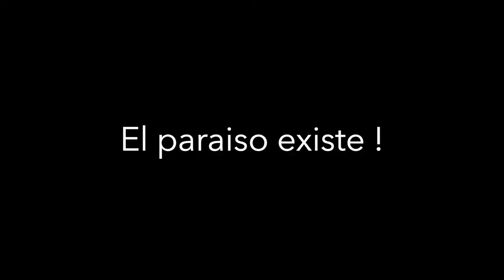EXUMAS - BAHAMAS - March Dragon - Allen´s Cay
Arribamos en el March Dragon para una aventura hermosa de desembarco en playas, de deportes acuaticos y de visita a las iguanas en Iguana Beach.
Un viaje increible a Bahamas y en especial a las Exumas.